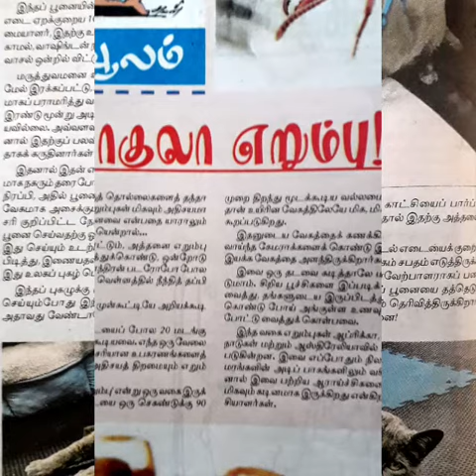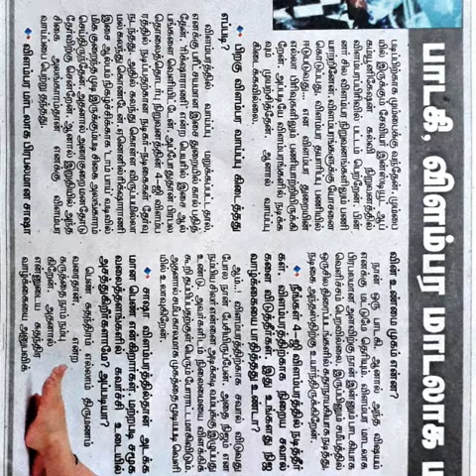இன்றய செய்திகள் சில 23.11.19